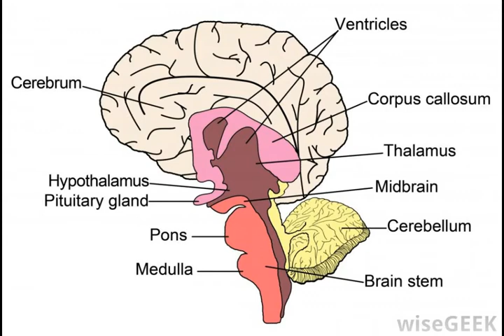What is the Red Nucleus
midbrain,
diencephalon location,
diencephalon function,
umn lesion,
medulla function,
midbrain nuclei,
the midbrain,
midbrain structures,
medulla oblongata funktion,
what is the function of the midbrain,
midbrain function,